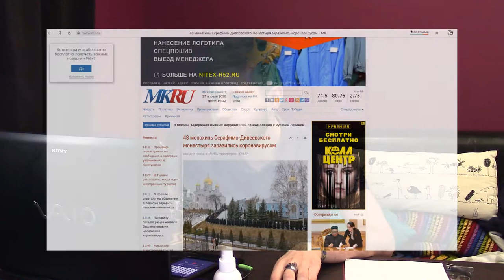48 МОНАХИНЬ ЗАРАЗИЛИСЬ КОРОНАВИРУСОМ | 50000 РУБЛЕЙ ПОДПИСЧИКУ | СУБЪЕКТИВНЫЙ ПОДКАСТ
В данном субъективном подкасте поговорю с Вами о коронавирусе, вере, Иисусе, самоизоляции и о деньгах.